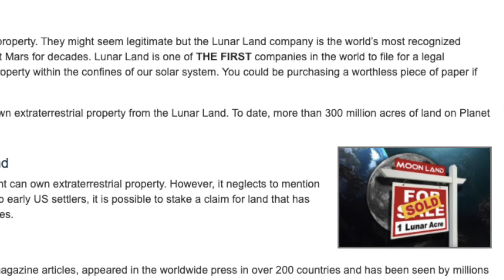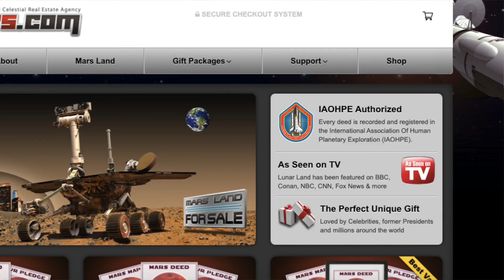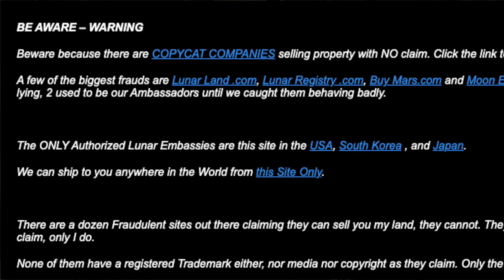You Can’t Buy an Acre of Land on Mars. [I CHECKED.]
As tempting as that Groupon offer is, I looked into it, and you CAN’T actually buy any land on Mars. Or the moon. Or Venus. Or any of the other Sailor Senshi’s home planets. What you CAN buy is an expensive-but-fake certificate. In this video, I explain some of the claims from companies like BuyMars.com and the Lunar Embassy who offer celestial real estate.

I have lipstick on my teeth at one point in this video. Which is very on brand for me.

Also, naming stars is a scam. I’m sorry.

I, too, wish we could escape this trash planet.

Either way, we’re all on a large rock careening through space, and I just learned the calcium in our bones is made from exploding stars.